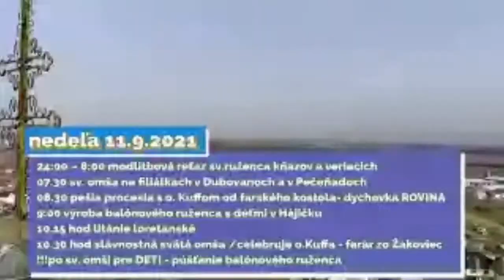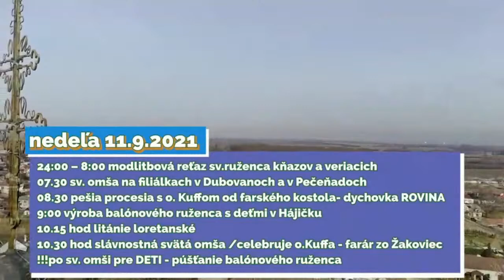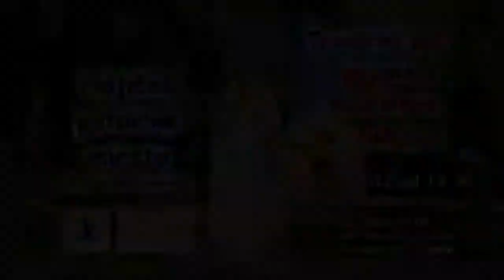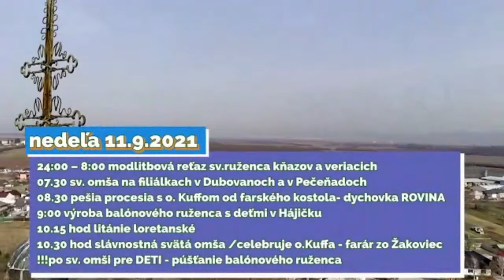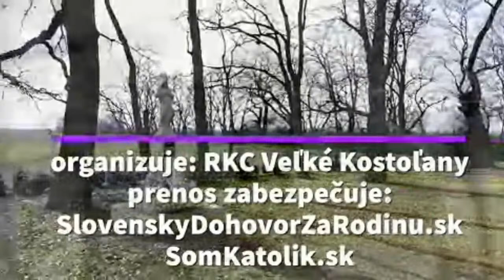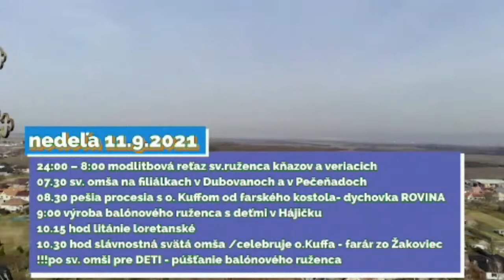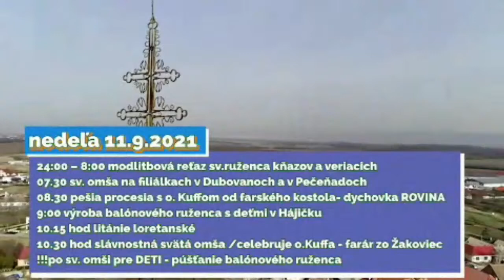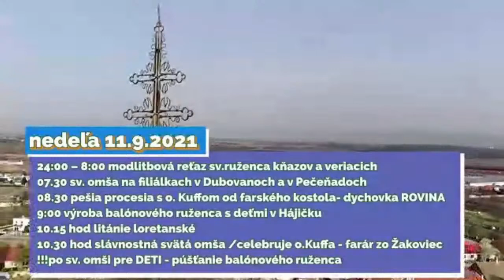Pozývame Vás na tradičnú púť do Hájička RKC V.Kostoľany - už dnes sobotu od 16:30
‼️ZMENA‼️ otec o.Marián Kuffa - pôjde v procesii modlitba + kňazské požehnanie, sv.omše, modlitby ruženca,. začiatok sobotu 10.9. pomôžte nám ZDIEĽANÍM
➡️ Tradičná púť do Hájička spojená s modlitbou sv. ruženca RKC V.Kostoľany😇 👉sv.omše, modlitby ruženca,. začiatok sobotu 10.9. pomôžte nám ZDIEĽANÍM 🙏budujeme spoločné dielo ❤️ program tu: